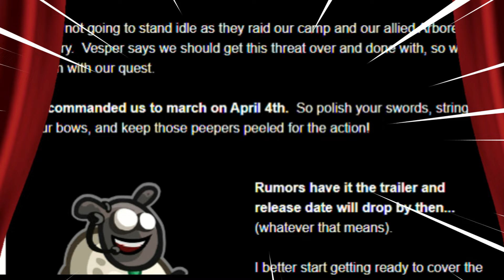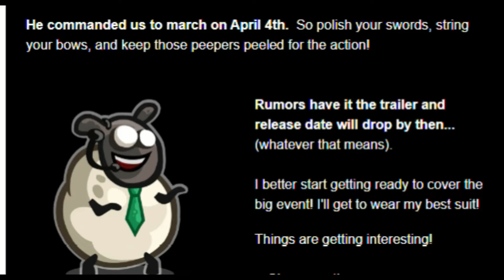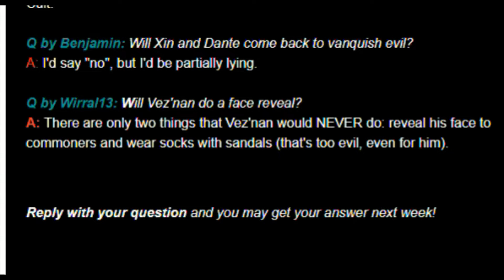Date Reveal, Tower Seek peeks & More ! - Kingdom Rush Allaince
In This Video, we are going to Talk about the News and sneak peeks we have been given by IronhideStudios So far, and a few Q&As from their side so Let's Begin!

 Thank You With all of My heart For the 2.1k Subs 💖